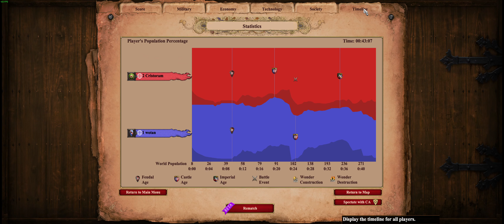Age Of Empires 2 DE - low elo game play - Sicilians vs Hindustanis. Arabia.